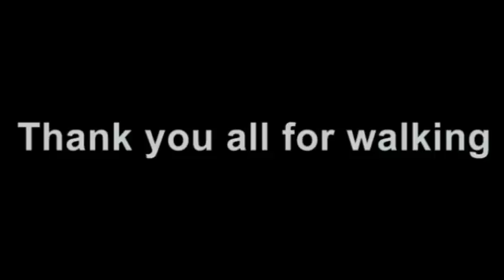Walk for Peace - Eastern Kingdoms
Roleplayers walking across Eastern Kingdoms for a cause. The cause to have the language barrier removed on specific realms. Cross-faction chat will be the next step forward.

Recorded by: Válentine-EarthenRing
Organised by: Mournful-ArgentDawn, Haalibel-ArgentDawn